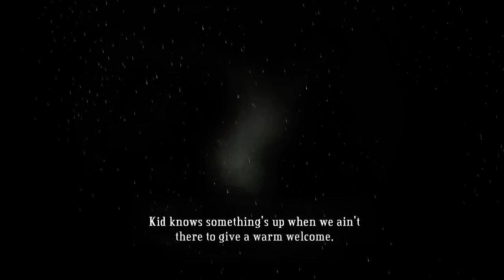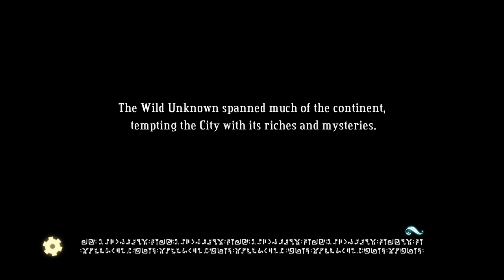Bastion Walkthrough/Playthrough Part 7